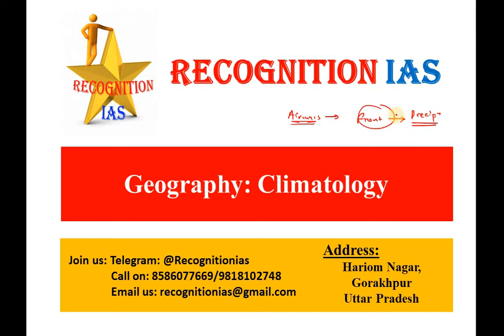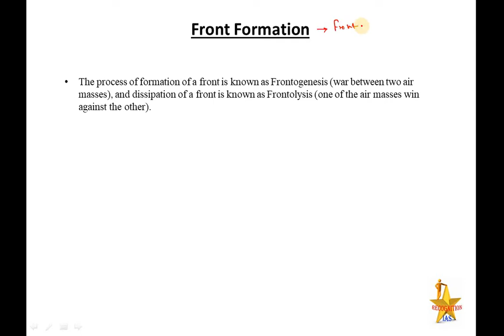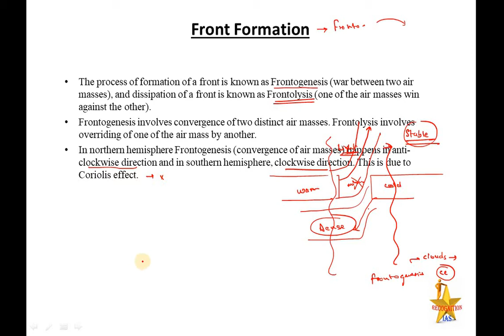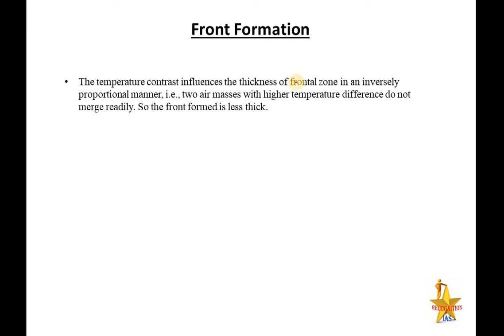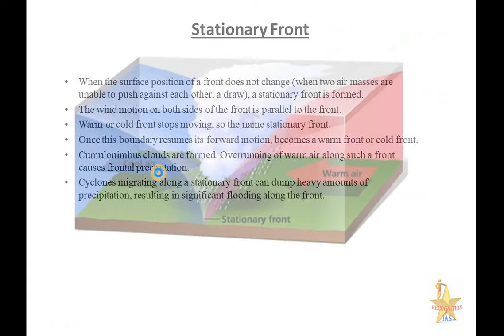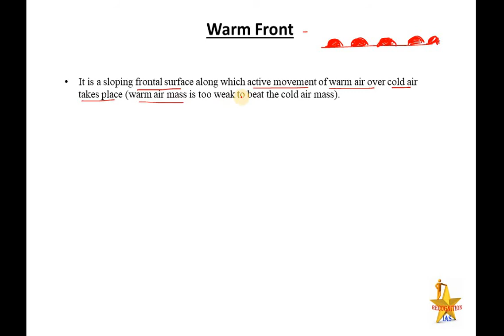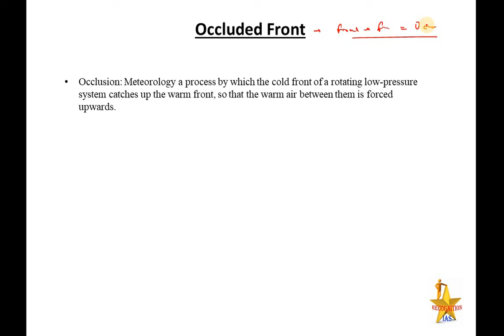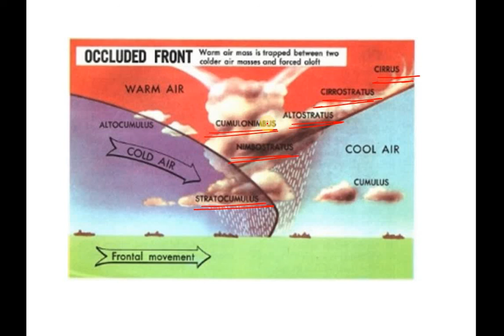PLS: Geography (L66): Front Formation, Cold Front, Warm Front, Occluded Front, Stationary Front.